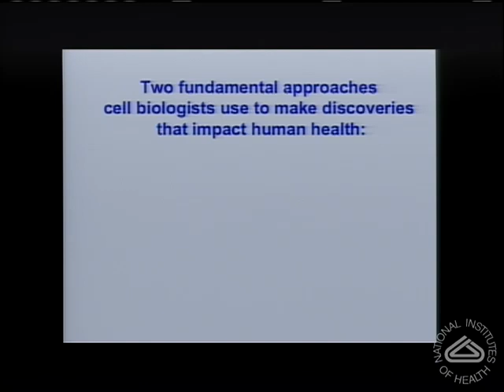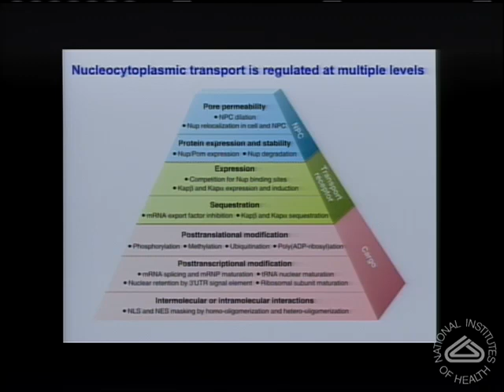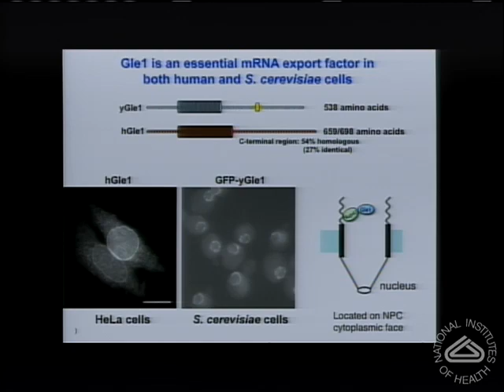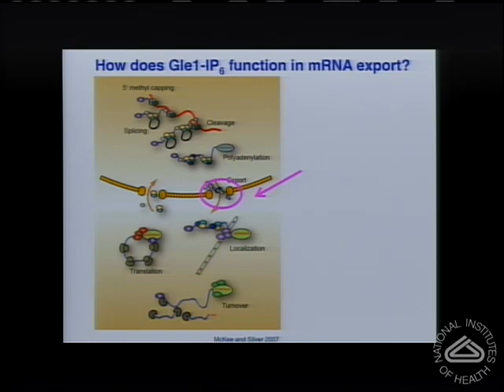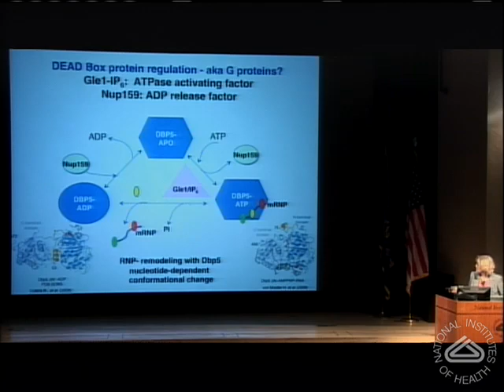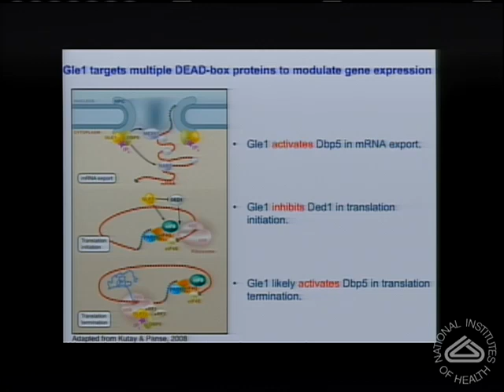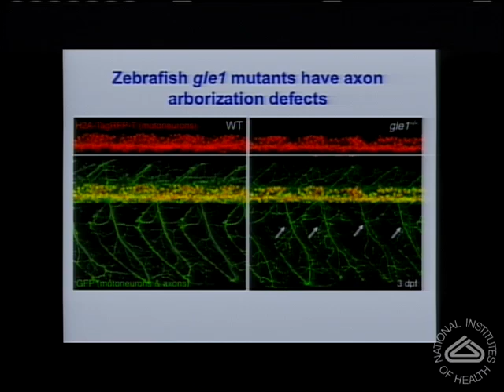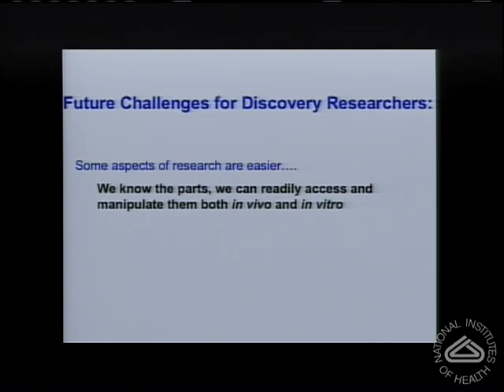Beyond the Nuclear Pore: From mRNA Export to Translation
Air date:  Tuesday, May 03, 2011, 3:00:00 PM
Description:  The highly selective exchange of proteins and RNA between the nucleus and cytoplasm is essential for cell function, and precisely regulated during cell division, differentiation and death. Many aspects of this process are poorly understood and have direct impacts on human disease. This lecture will have three objectives.
One, it will provide background on current models for messenger RNA export from the nucleus to the cytoplasm, and points for key cellular regulation of gene expression.

Second, the lecture documents the discovery of essential factors for coupling mRNA export and translation in the budding yeast and cell culture models.

Finally, an overall goal is to reveal pathophysiological impacts on development from the study of mRNA export factors in the zebrafish model and human disease linkage analysis.
This work provides a direct illustration of how discoveries from the analysis of single cell machineries are required for understanding multicellular organism development and pathophysiology.

The NIH Wednesday Afternoon Lecture Series includes weekly scientific talks by some of the top researchers in the biomedical sciences worldwide.
The NIH Director's Wednesday Afternoon Lecture Series
Author:  Susan Wente, Ph.D, Vanderbilt University
Runtime:  01:02:00